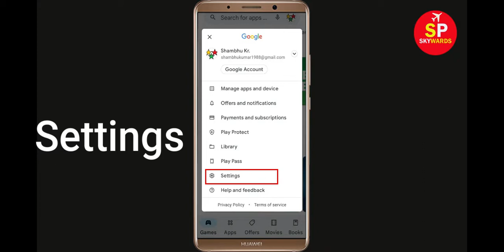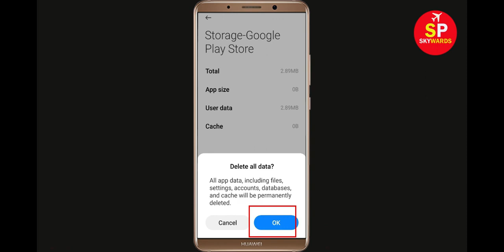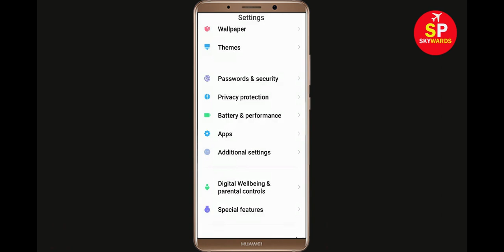Fix Can't Install Best Sniper Legacy App Error In Google Play Store in Android - Can't Download App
How To Fix / Solve Can't Install Best Sniper Legacy App Error In Google Play Store in Android - Can't Download App

If you are facing problem in Google Play store to Install and Download Best Sniper Legacy App error on your mobile then you are at right place, i will show you How To Fix Can't Download Best Sniper Legacy App Error On Best Sniper Legacyogle Play Store Android & Ios Mobile Phone. If you are facing same problem in your android phone it will help you to get rid of this problem. So, Lets Start to Fix Best Sniper Legacy App downloading problem solutions.

Solve Can't Download AppsBest Sniper Legacy
Best Sniper Legacyogle Play Store Error in Android